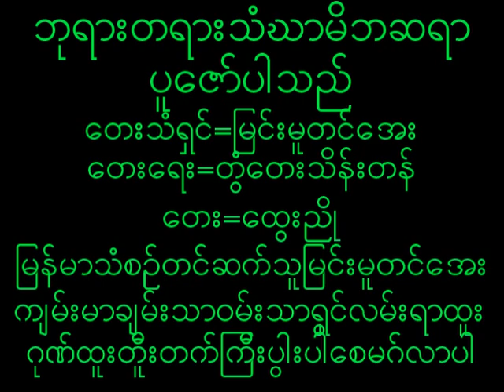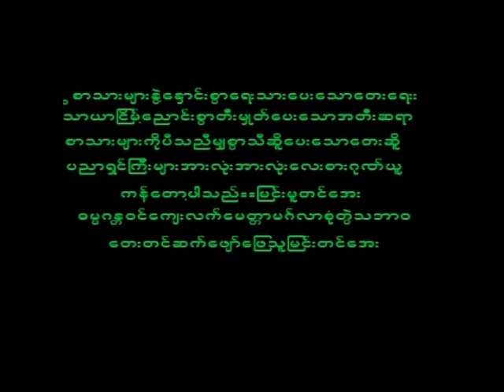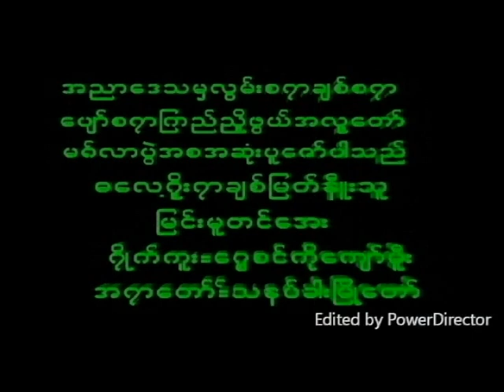May 19, 2023